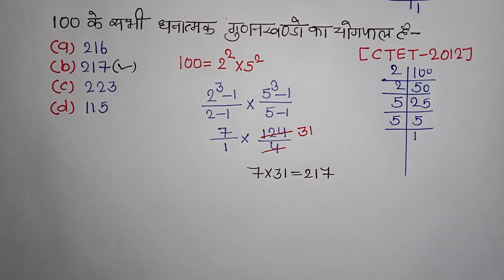TET - 2022 | Math | Q.79 | Previous Years Question of Tet Exam!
100 Questions Series !